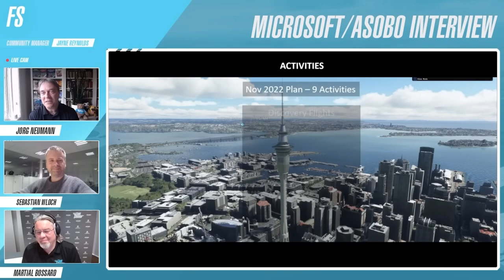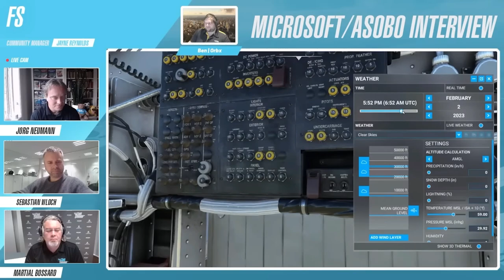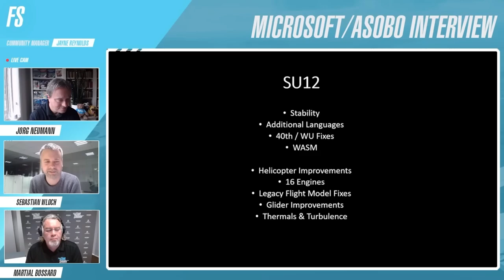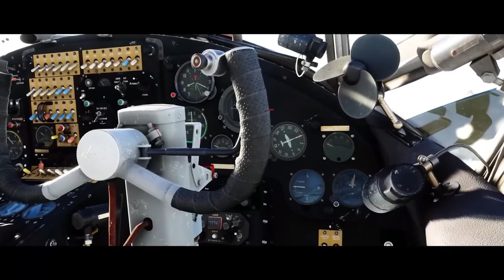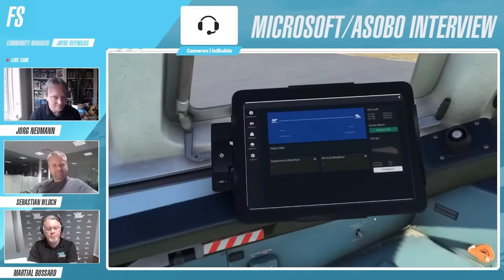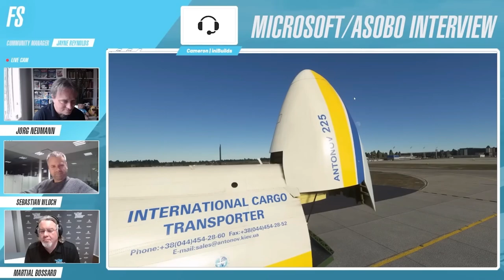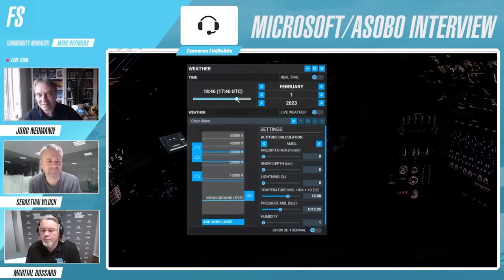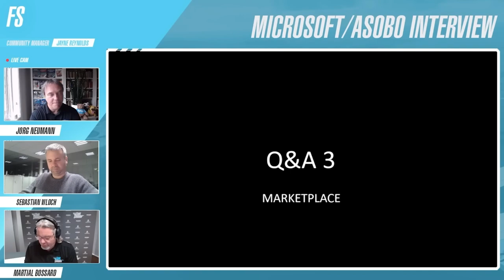ФЕВРАЛЬСКИЙ СТРИМ 2023 РАЗРАБОТЧИКОВ Microsoft Flight Simulator 2020 (MSFS2020) НА РУССКОМ ЯЗЫКЕ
Присоединяйтесь к нашему менеджеру сообщества Джейн, когда она поговорит с Йоргом Нойманном, главой Microsoft Flight Simulator, и Себастьяном Влохом, генеральным директором Asobo Studio, чтобы узнать о том, что происходит в MSFS. Здесь много замечательных специальных гостей!
Видео было переведено на русский язык.

Таймкоды:
00:00 Знакомство
04:27 World Update 12: Новая Зеландия
08:34 Local Legend 8: DHC-4 Карибу с Беном из Orbx
17:35 Вопросы и ответы 1 - Новая Зеландия, аэропорты, POI
31:45 Предварительный просмотр обновления Sim Update 12
35:45 Термальность
39:03 Турбулентность
41:00 Famous Flyer 5: Антонов Ан-2 с Андреем из AT Simulations
47:25 Вопросы и ответы 2 - Миссии и локализация
55:27 Сюрприз - Ан-225
57:34 Видео капитана Антонова
01:02:02 Павел из Антонова
01:03:13 Предварительный просмотр Ан-225 с Кэмероном из ini Builds
01:18:21 Обновленная дорожная карта
01:19:18 Вопросы и ответы 3 - Торговая площадка